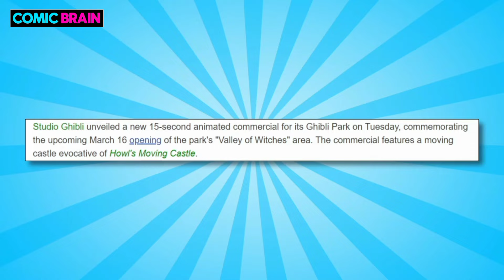Gojo Voice Dubber In Trouble , Solo Levling Ep Delay , Rent A Girlfriend S4 , || @Comicbrain